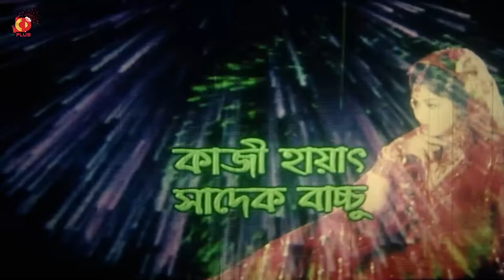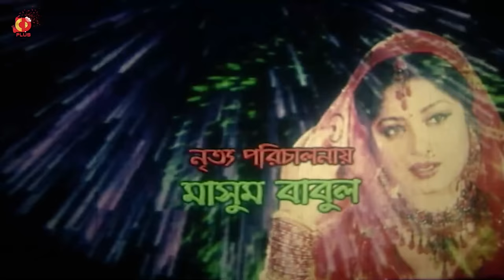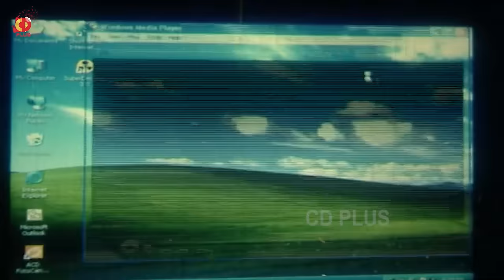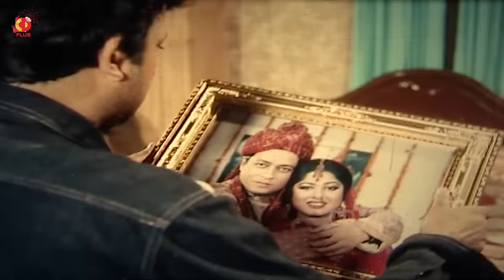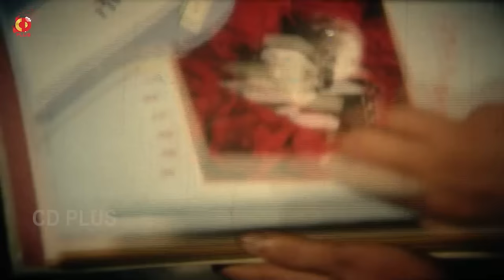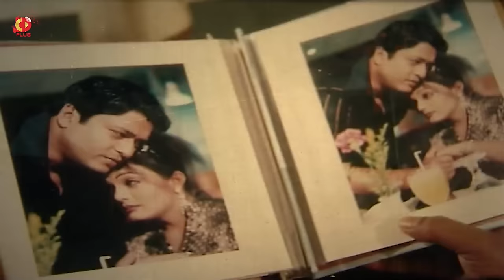বধূবরণ - Bodhu Boron | Amin Khan | Ferdous | Moushumi | Kazi Hayat | Bangla Movie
Watch the Bangla full Movie Bodhu Boron YouTube. The Bangla Movie Bodhu Boron,Amin Khan, Ferdous, Moushumi, Kazi Hayat, Joya, Sadek Bacchu.Director : Nazrul Islam Khan,Produced by : Barkat Ali Samad
Movie : Bodhu Boron
Star Cast : Amin Khan, Ferdous, Moushumi, Kazi Hayat, Joya, Sadek Bacchu.
Director : Nazrul Islam Khan
Produced by : Barkat Ali Samad
Story & Dialog : Gazi Mazharul Anwar, Zaman Akter
Screenplay : Nazrul Islam Khan
Lyrics : Gazi Mazharul Anwar, Shah Alam Sarkar
Language: Bengali
Label : CD PLUS Official